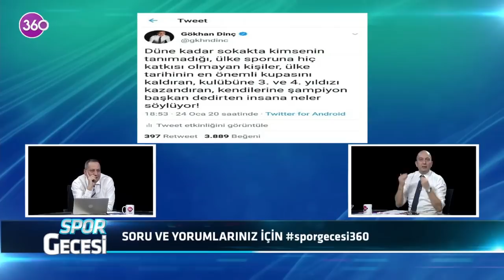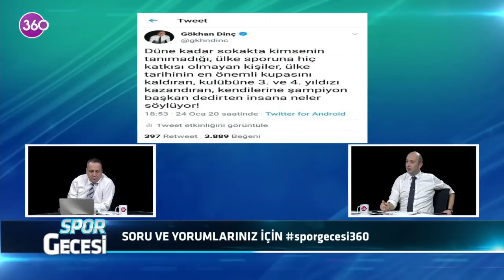Spor Gecesi - 26 01 2020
Eğlenceli, özel haberleri ve son dakikaları ile spora farklı bir açıdan bakmaya ne dersiniz? Ekranların fenomen programı "Spor Gecesi" Haluk Yürekli ve Gökhan Dinç'in sunumu ile 360'ta.